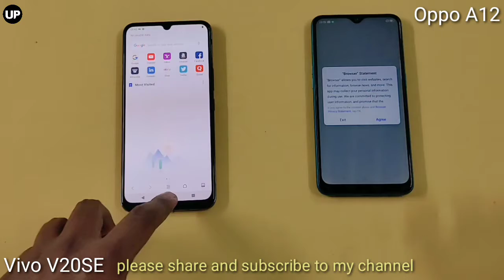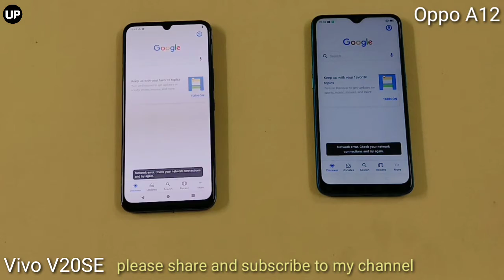Vivo V20 SE vs Oppo A12 Speed Test & Full Comparison Review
BuildOSAndroid 9.0 (Pie)Android 10.0 OSUIColorOS 6.1Funtouch OS 11Dimensions155.9 x 75.5 x 8.3 mm161 x 74.1 x 7.8 mmWeight165 g171 gSIMDual Sim, Dual Standby (Nano-SIM)Dual Sim, Dual Standby (Nano-SIM)ColorsBlueGravity Black, Oxygen Blue

Network2G BandSIM1: GSM 850 / 900 / 1800 / 1900
SIM2: GSM 850 / 900 / 1800 / 1900SIM1: GSM 850 / 900 / 1800 / 1900
SIM2: GSM 850 / 900 / 1800 / 19003GYesYes4GYesYes

ProcessorCPUOcta-core (4 x 2.35 GHz Cortex-A53 + 4 x 1.8 GHz Cortex-A53)Octa-core (4 x 2.0 GHz Kryo 260 Gold + 4 x 1.8 GHz Kryo 260 Silver)ChipsetMediatek MT6765 Helio P35 (12nm)Qualcomm SDM665 Snapdragon 665 (11 nm)GPUPowerVR GE8320Adreno 610

DisplayTechnologyIPS LCD Capacitive Touchscreen, 16M Colors, MultitouchAMOLED Capacitive Touchscreen, 16M Colors, MultitouchSize6.22 Inches6.44 InchesResolution720 x 1520 Pixels (~270 PPI)1080 x 2400 Pixels (~409 PPI)

MemoryBuilt-in64GB Built-in, 4GB RAM128GB Built-in, 8GB RAMExternal CardmicroSD Card, (supports up to 256GB) (dedicated slot)microSDXC

SensorsAccelerometerYesYesGyroNoYesCompassYesYesProximityYesYesFingerPrintYesYes

FeaturesAudio3.5mm Audio Jack, MP3/WAV/WMA/eAAC+/FLAC player, MP4/WMV/H.265 player, Speaker Phone3.5mm Audio Jack, MP4/H.264 player, MP3/WAV/eAAC+/FLAC player, Speaker PhoneBrowserHTML5HTML5MessagingSMS(threaded view), MMS, Email, Push Mail, IMSMS(threaded view), MMS, Email, Push Mail, IMGamesBuilt-in + DownloadableBuilt-in + Downloadable

BatteryCapacity(Li-Po Non removable), 4230 mAh(Li-Po Non removable), 4100 mAhFeaturesFast charging 33W, 62% in 30 min (advertised)